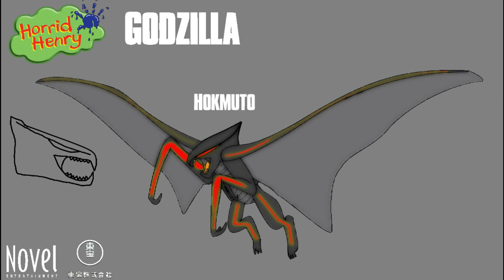Muto Male (The Monster Hokmuto Flying) Sounds (Godzilla Horrid henry Style)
Muto male El Sonido effecto de Horrid henry estilo. muto male es Origin Con 2 halas para volar pelea contra Godzilla. muto macho ama a Muto hembra

Muto Male Sounds Original and Videogame App Godzilla 2014